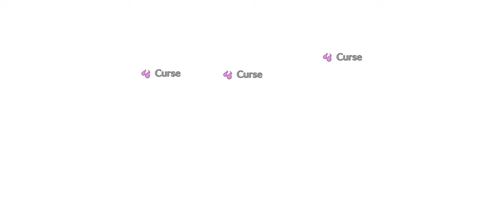Sen-no-Rikyu's 3rd ascension unlock quest.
Not as bad as Oberon. They probably won't ever get it as bad as Oberon.